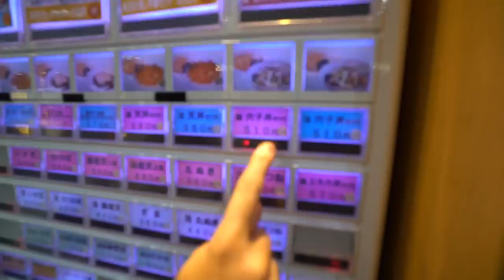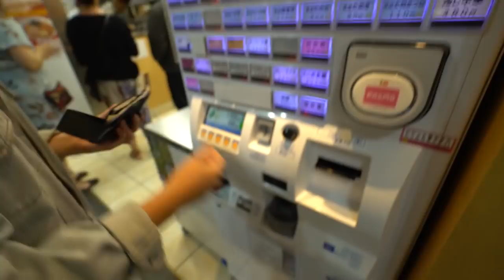Crazy Day in Tokyo | Japan Vlog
It's our first day on our Geckos Adventures Discover Japan trip - First stop is Tokyo! We had a crazy day exploring Akihabara district, stunning temples, the busiest pedestrian crossing in the world and Harajuku.

6027